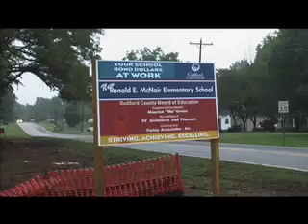Student Assignment Boundary Forum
Guilford County Schools is hosting public forums on changes to some student assignment boundaries.